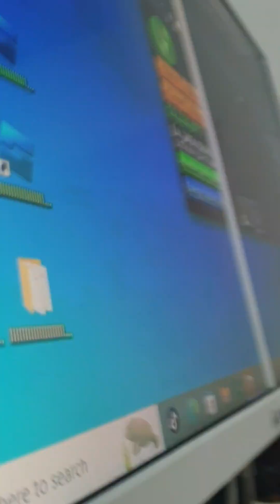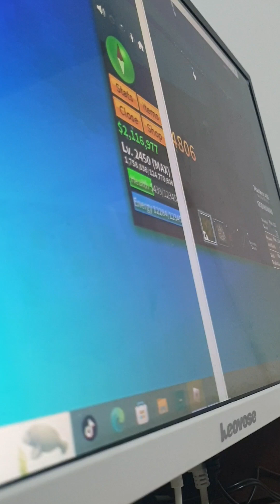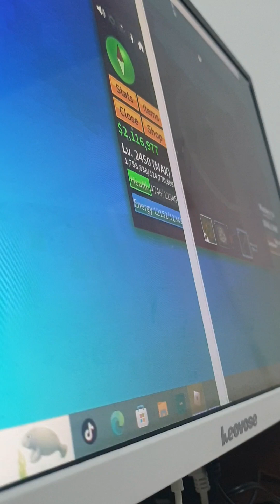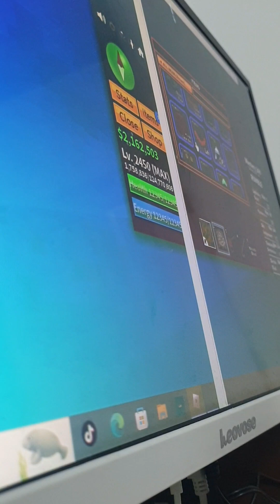me and my brother kill dark beard